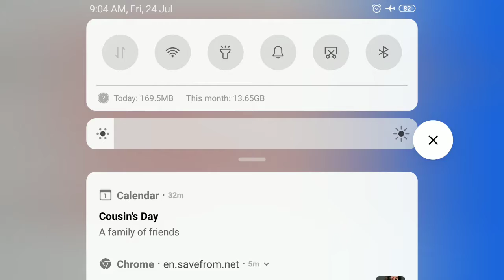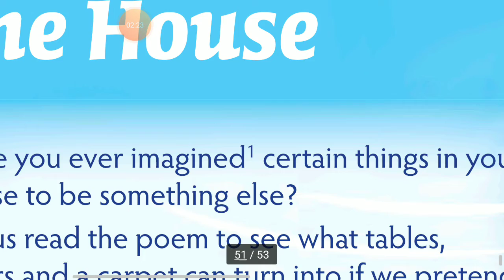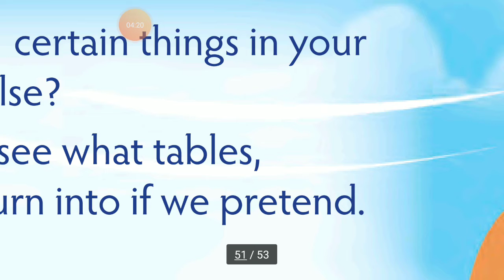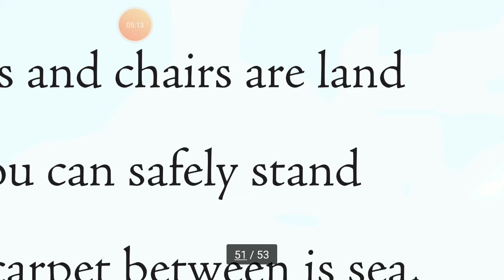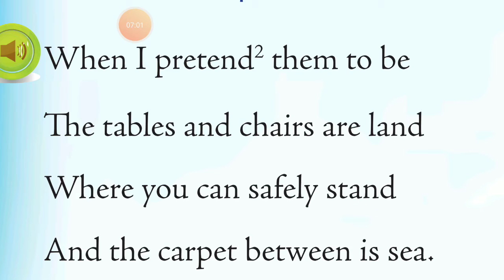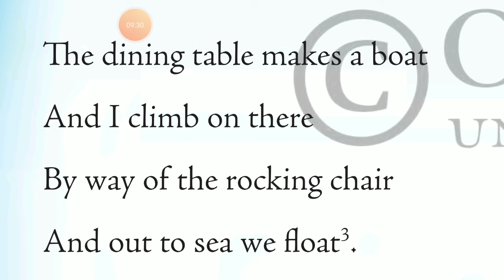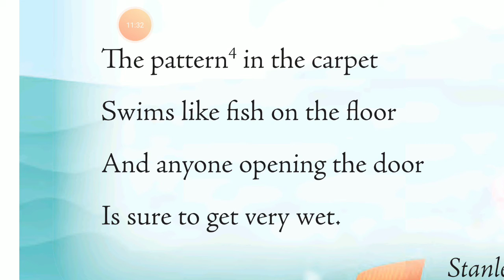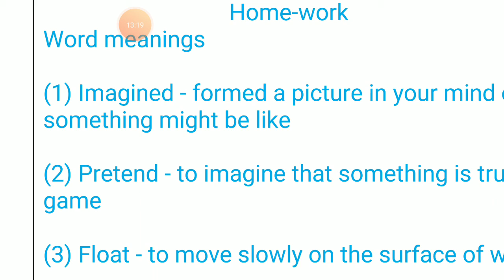Class 3 , Subject English , Chapter 3 poem , Lecture no 1